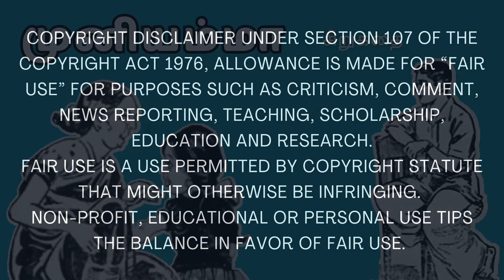முனியம்மா - சிறுகதை | Muniyamma - Tamil Story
Muniyamma, short story in Tamil.